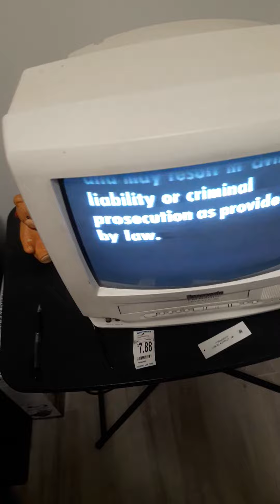opening to the wizard of oz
fbi warning mgmua home video turner Downey commercial mgm pictures